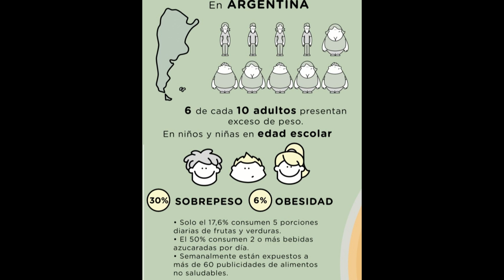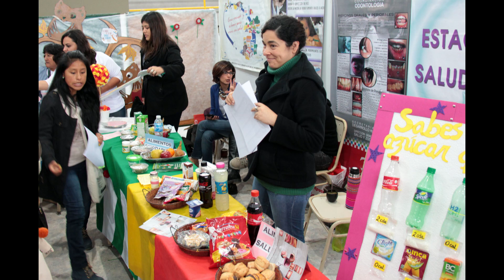¿QUÉ COMEN NUESTROS NIÑOS EN LA ESCUELA?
Tratamos de enseñar a nuestros hijos que se alimenten más sanamente en casa, pero ¿y en la escuela qué comen?. La Lic. Belén Beltrachini explica por qué es tan importante comenzar a implementar kioscos saludables en los establecimientos educativos en su columna saludable de cada viernes.